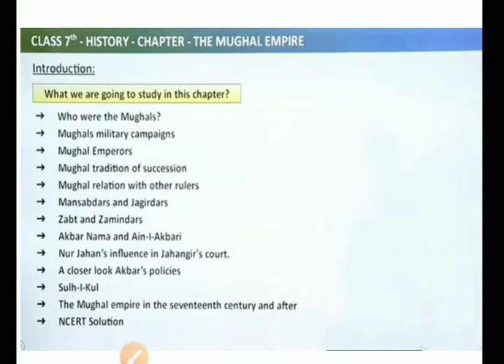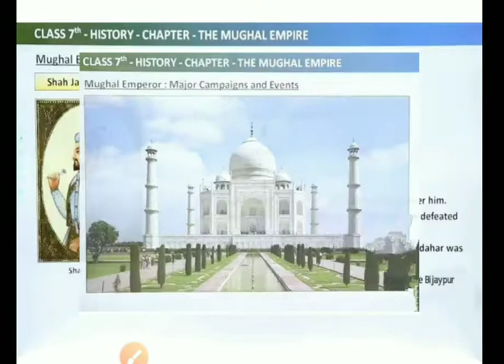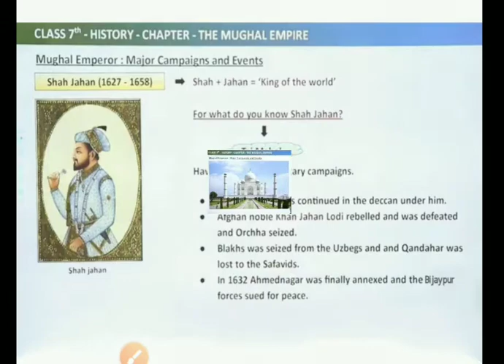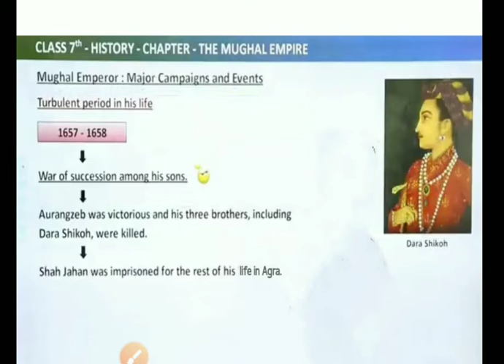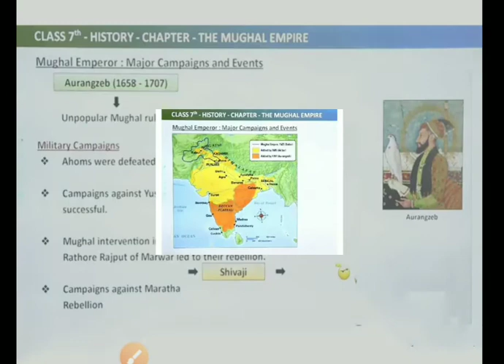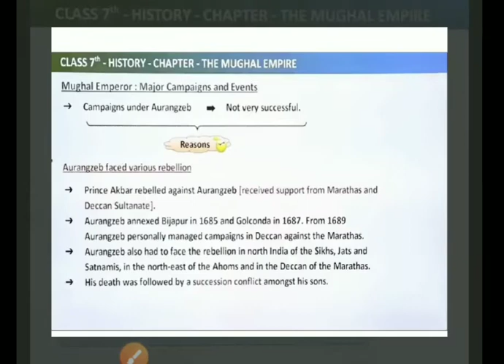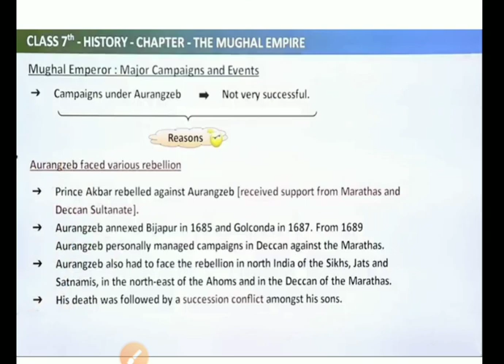7th History L6 by Miss Rohini